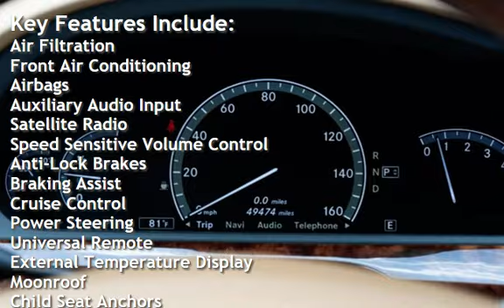2011 Mercedes-Benz S 550 4MATIC for sale in NEPTUNE CITY, NJ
Michael&#39;s Motorcars proudly offers this 2011 MERCEDES-BENZ S-CLASS S550 4MATIC with only 49K MILES!

Family owned and operated for 29 years, we are voted New Jersey&#39;s #1 Quality Dealer for 2022 and top 12 for the Nation By NIADA

We Accept Trade Ins of all makes and models.

Give us a call at (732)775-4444 with any questions about the vehicle. Se Habla Espa&#241;ol.

We welcome you to stop by our Dealership Monday - Thursday 9am - 6pm &amp; Friday - Saturday 9am - 5pm